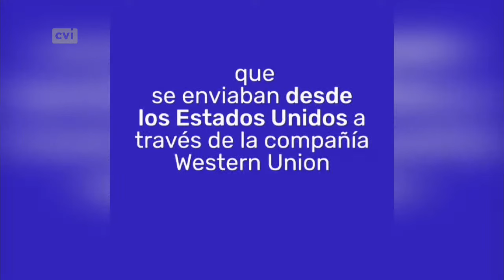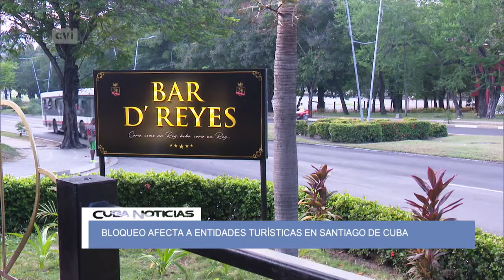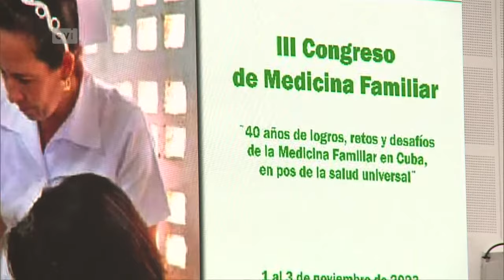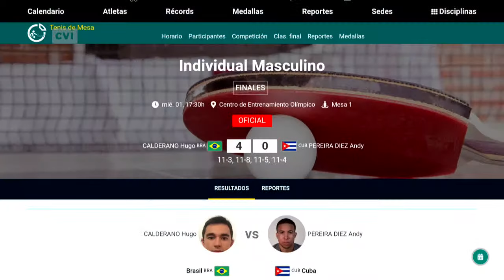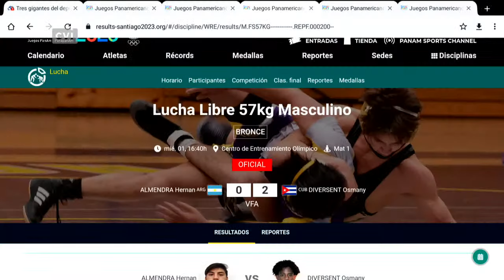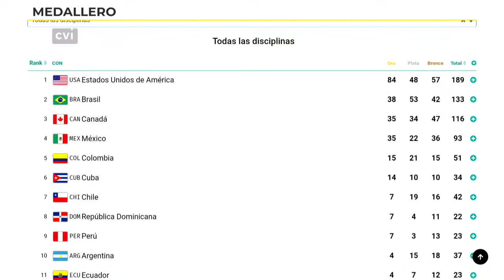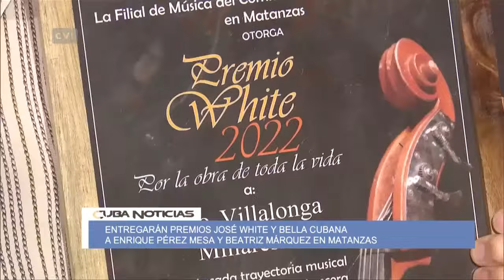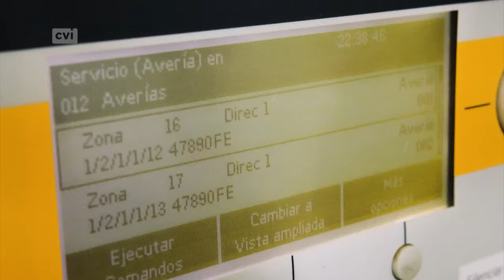Cubanoticias II ( 1 de Noviembre del 2023 )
🏝️📡CubavisiónInternacional le acerca a la realidad informativa de Cuba y su gente.